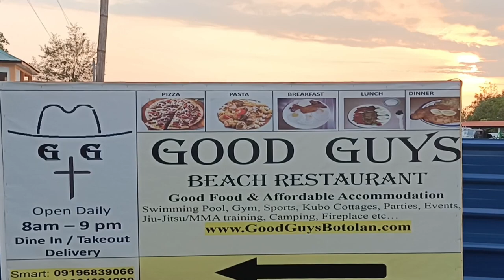GOOD GUYS RESORT & RESTAURANT